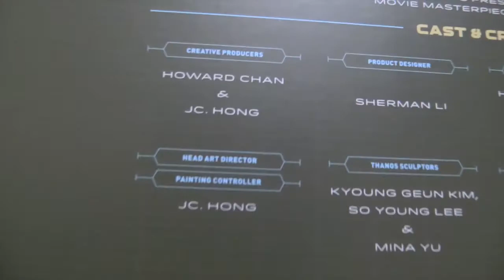Breaking The Seal: Episode 12 Guardians of the Galaxy Thanos Hot Toys